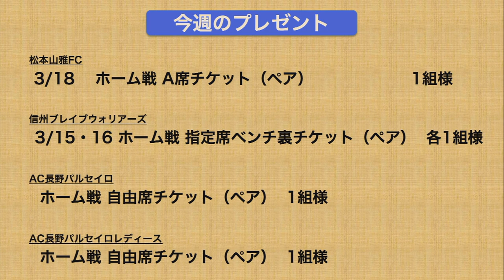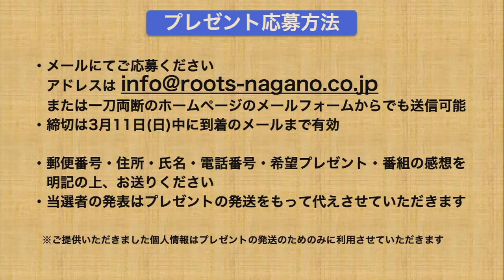信州スポーツ！ 一刀両断 #78 長野市から生放送！ゲストはAC長野パルセイロ・レディースの泊志穂選手。お楽しみに！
信州のスポーツを応援するチャンネル、「信州スポーツ！一刀両断」
78回目の放送は長野市から！
ゲストはゲストは海外移籍から再び長野の地へ、今シーズンＡＣ長野パルセイロ・レディースに復帰した泊志穂選手。
その意気込みをたっぷり伺います！お楽しみに。